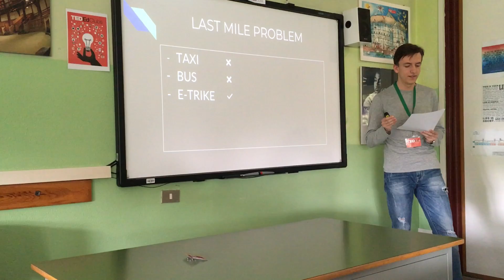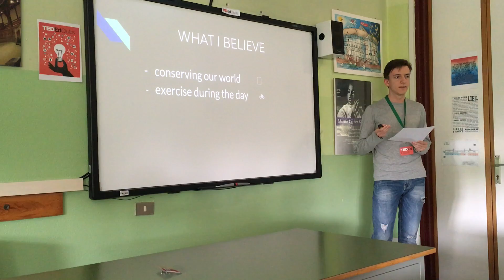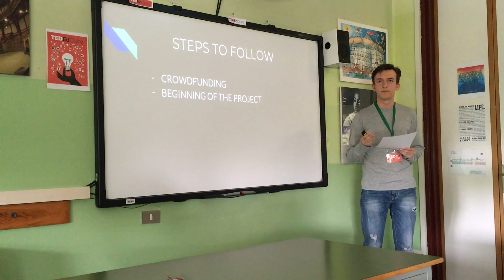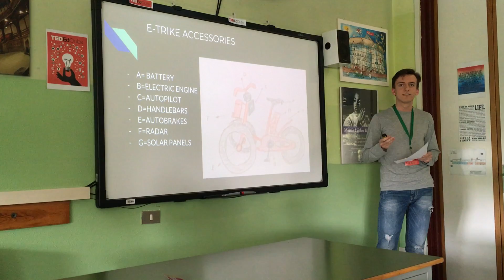E-Trike | Federico Costa | Liceo Grigoletti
A new E-Trike to make your visit to a new town much easier and environmentally friendly.

Federico Costa attends the fourth year of Liceo Scientifico Grigoletti in Pordenone, a small town in the North East of Italy. He studies English as a Second Language.